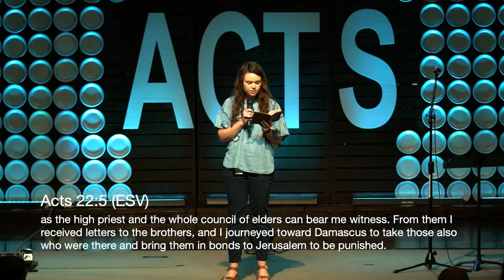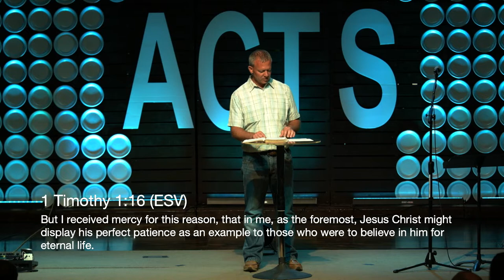Acts: How to Share the Gospel So People Will Hear (Acts 22)